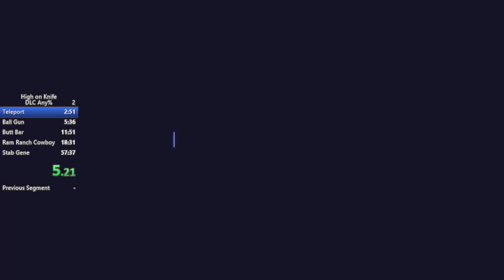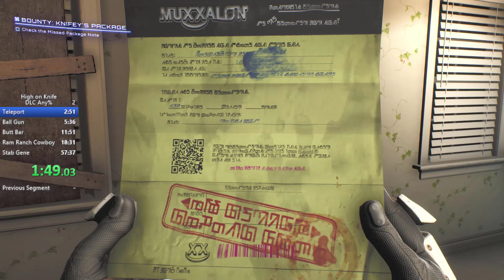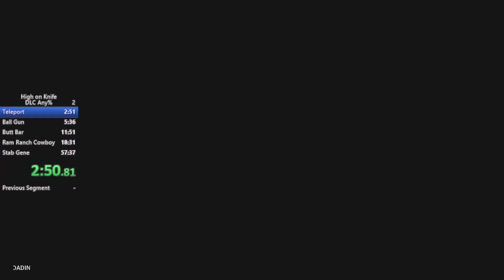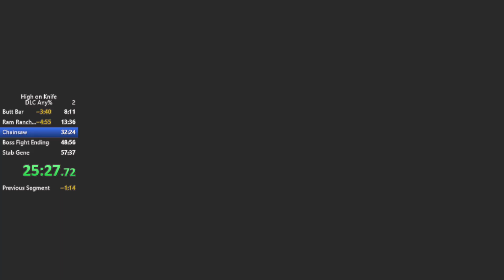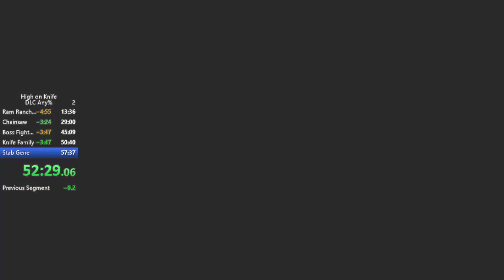High on Knife Speedrun in 53:51.29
Back with another run with a Different Route & if the last two video do well
then i might consider doing a 100% Full Game/DLC/Achievement Speedrun. This game is very fun for me and i got something special for you guys later this month!